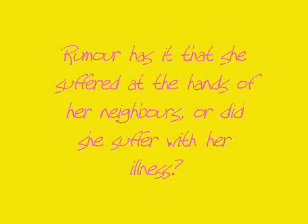'She Suffered'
The clip pretty much speaks for itself. I suggest you have the volume up full and as it is only about three seconds in length and despite me putting on four times; you may have to playback to hear it more clearly. I had to play it back two or three times; as I couldn't believe what I had heard. Recorded between June through to August 2006. Unsure of exact date.